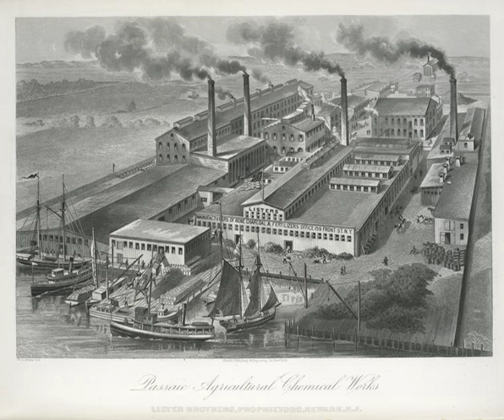Agrochemical | Wikipedia audio article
00:00:25 1 Ecology
00:01:29 2 History
00:02:44 3 Companies
00:03:08 4 See also

- Socrates

SUMMARY
An agrochemical or agrichemical, a contraction of agricultural chemical, is a chemical product used in agriculture. In most cases, agrichemical refers to pesticides including insecticides, herbicides, fungicides and nematicides. It may also include synthetic fertilizers, hormones and other chemical growth agents, and concentrated stores of raw animal manure.